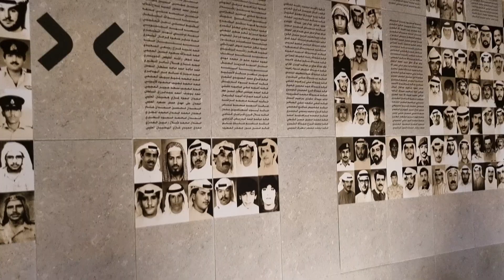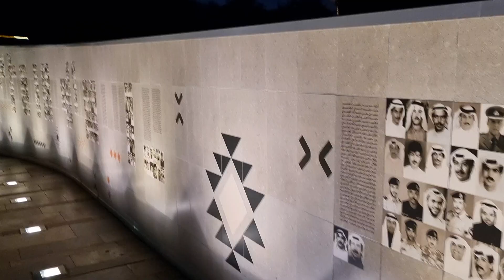Al Shaheed Park Kuwait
It’s  Very Beautiful Place In Kuwait.